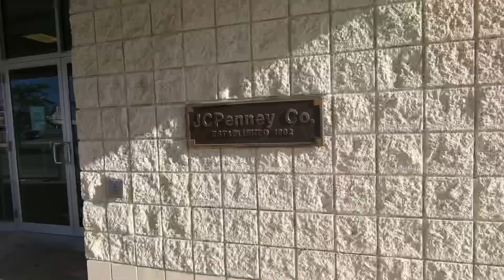JCPenney Store Tour In Former Super Kmart - Fairlawn Ohio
This Was A Pretty Nice Store. Looked Like A Nice One. This Location Opened In 2004 Replacing A Former Super Kmart.